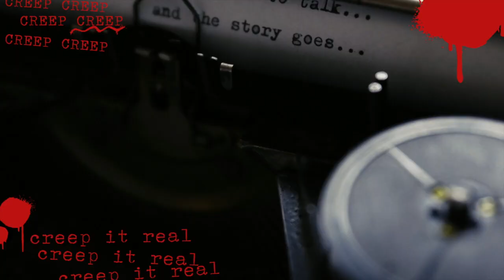Ian Brady & Myra Hindley: The Moor Murders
Hey everyone!
Today we are discussing the backgrounds of Ian Brady & Myra Hindley and the Moor Murders in itself.
This is such a controversial and highly publicized case due to the graphic violence against children and just the basic content of this true crime case.